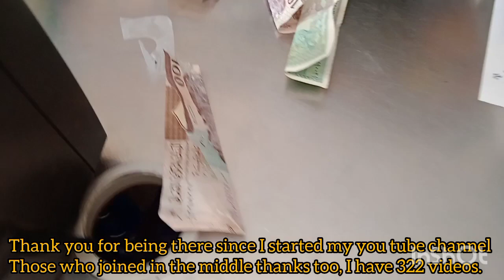Nimetimiza miaka 2 you tube na Ughaibuni|Haikuwa rahisi